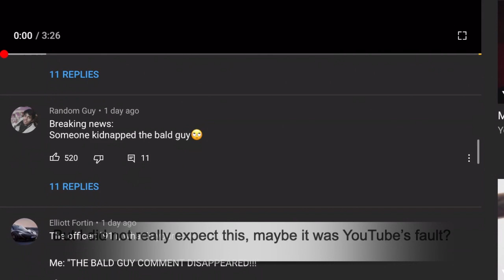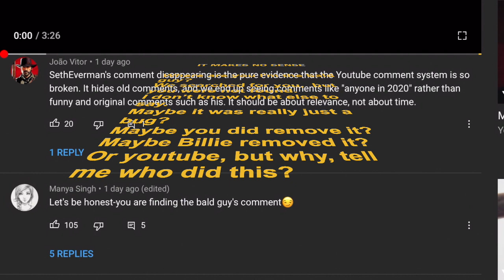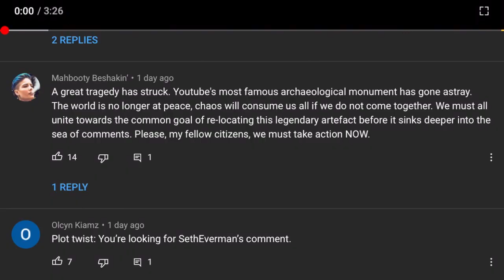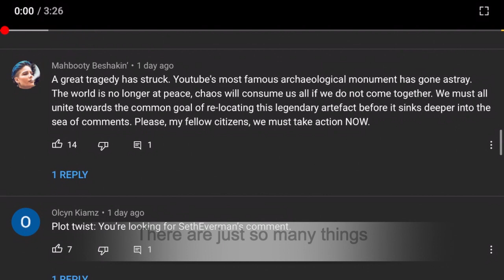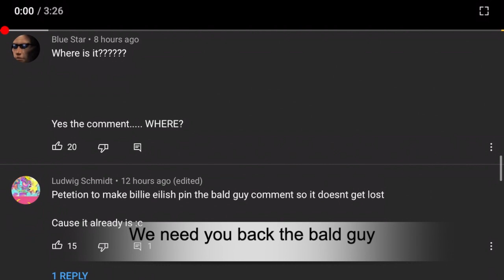Im the bald guy missing but its a song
This is everyone when the most popular comment disappears lol.

Im the bald guy missing but its a song video made by Luxxeno.

~ Lyrics ~

 Where are you I'm the bald guy?
We searched but you were not found.
I don’t know what else to say.
Maybe it was just a bug?

People say you removed it, but why, it brings you viewers. Maybe it was Billie Eilish, but why, it brings her views too.

I only visit bad guy to see what your comments number of likes was at.
But I did not really expect this, maybe it was YouTube’s fault?
But you did receive an award from youtube, for the most popular comment
so it might be not YouTube either. Then who did this, tell me? …

We searched for you,  but you were not found.
Maybe it was really just a bug?
Maybe you did remove it?
Maybe Billie removed it?
Or youtube, but why, tell me who did this?

Who did this, tell me!

Okay okay, maybe I should take a chill pill, I’m overreacting about this but it will be resolved, right?

But, but...

It still makes no sense!
4 days ago was your bday (HAPPY BIRTHDAY)
About that time your comment just disappeared, (NANI).

That was not a good present, so I decided to make you one as well.
What’s the present?
THIS SONG

Seth Everman theres now a great disturbance in force.

We need you back the bald guy
There are just so many things
 that could have been the cause
of this,
But

please come back safe and alive,
we need a bald guy there too.

We need you back the bald guy...DUH

Credits:

Images:

Pixabay